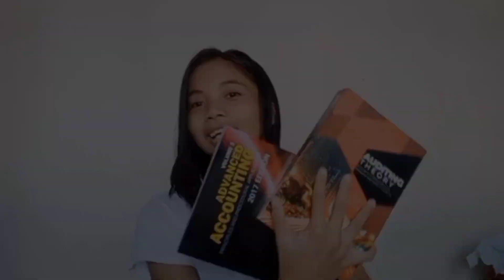SAMGYUP AT HOME 🤤😋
Napakagulo ng video na to! Gutom na kase ang Nagutom Family. HAHAHAHAHAHAHA.

I hope you enjoyed this video. See you on my next one! Byieeeeee.